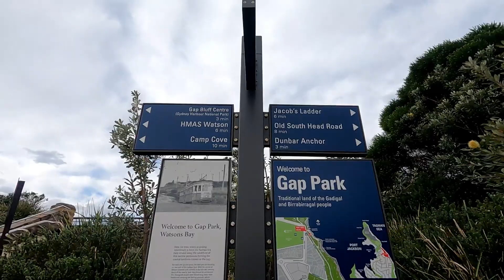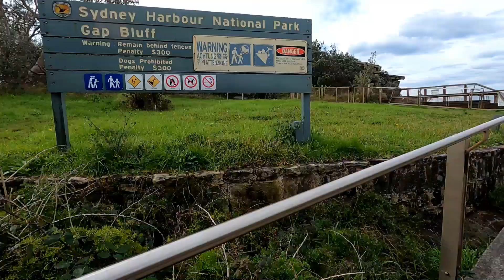Gap Park, Watsons Bay NSW | Feebie&BeejayVlogs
Hi Everyone,

We're going to take you on a virtual walk with us here at the Gap Park, Watsons Bay. Just a little info about the place.⤵️

The Gap is an ocean cliff on the South Head peninsula in eastern Sydney, New South Wales, Australia. The area, which faces the Tasman Sea, is located in the eastern suburb of Watsons Bay, in the Municipality of Woollahra, near South Head. Although the cliff is a popular visitor destination, it has an infamy for suicides.

Yes! The Gap is a well known place for suicides in Australia. The tall cliffs have made it a location for those wishing to end their lives. Between 2008 and 2011 numerous measures have been implemented to dissuade those at risk of suicide, these include security cameras to monitor the area, several purpose-built Lifeline counselling phone booths, and information boards from the Black Dog Institute and Beyondblue. An inward-leaning fence has also been erected to deter people from jumping.

xoxo,
Feebie & Beejay 💕

GADGETS & APPS I USED FOR EDITING ⤵️
📷 FUJIFILM XA7
📷 GOPRO HERO 9 BLACK
📍GRAPHIC DESIGN APP: CANVA
📍VIDEO EDITOR APP: FILMORA 9 & FILMORA X